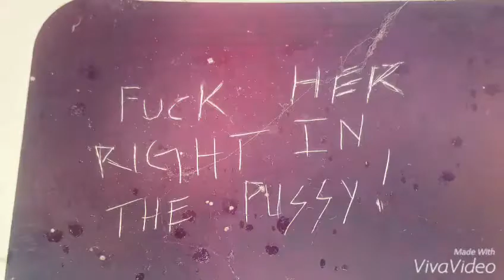Grandpa Grunts 2016